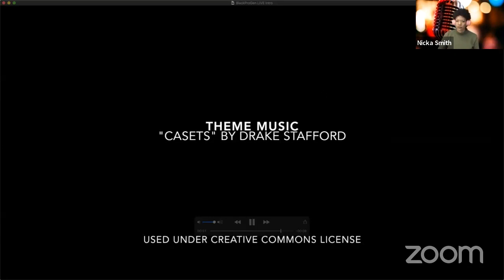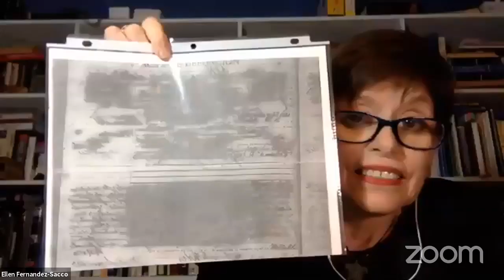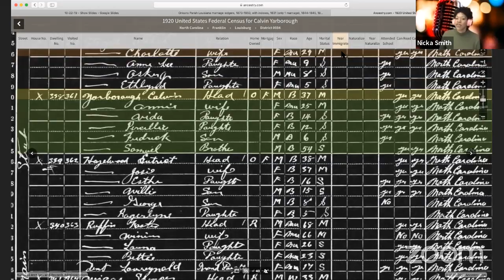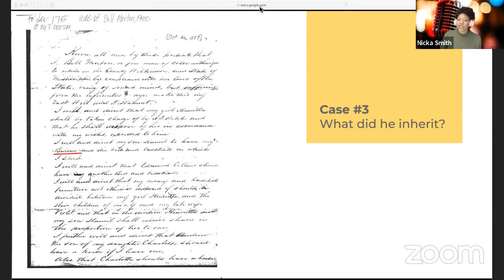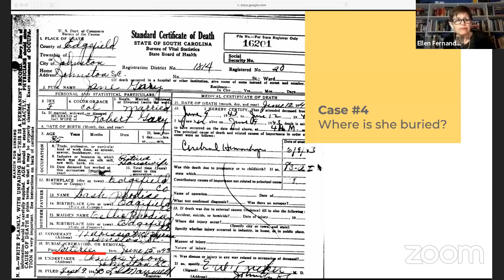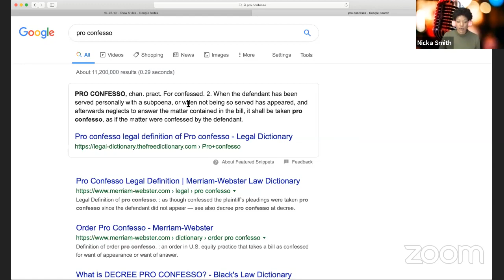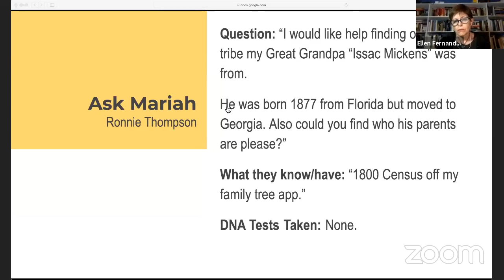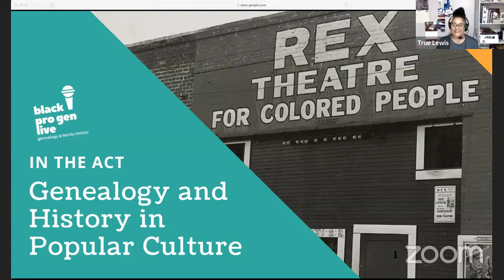BlackProGen LIVE! Ep 96: Ask Mariah: The Handwriting Edition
Can’t read the writing on a crucial document? Think you’re seeing one thing on something you’ve collected but you’re not sure? Viewers sent handwriting conundrums to BPG and we helped them LIVE!